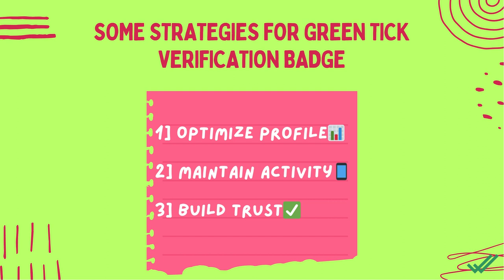Get Green Tick Verification on WhatsApp Business [Guide 2024] | Best WA Sender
🌟 Unlock the secret to WhatsApp's Green Tick verification badge with our comprehensive guide! Whether you're a business or an individual user, getting verified on WhatsApp boosts credibility and trust. 📱💼 Learn the step-by-step process, essential tips, and strategies to secure the coveted Green Tick. From understanding the criteria to mastering the verification process, we've got you covered. Don't miss out on this must-watch guide to WhatsApp verification success! 💡✅

About WAMessager Chrome Extension:
WAMessager Chrome extension simplifies WhatsApp Bulk Messaging with features like message personalization, bulk message sending, and send 7 attachments at a time. Its commitment to user data privacy ensures complete peace of mind, while advanced algorithms minimize WhatsApp number bans. This tool provides 24/7 customer support, with capabilities like unlimited messaging, privacy extension, WhatsApp group extraction, and quick replies. WAMessager is a comprehensive tool, streamlining communication workflows and maximizing efficiency on WhatsApp Web for users of all kinds.

👍 Send single or multiple customizable messages to your customers.
👍Send Images with captions, Customized Messages, and PDF Attachments.
👍 Download Delivery Reports and contacts of the group.

Note:
We do not support Bulk messaging and anything that is against the policies of WhatsApp Inc. Kindly do not use it for SPAMMING or BULK Marketing which are strictly prohibited. This software is developed only for personal use / official business usage and not for any kind of bulk messaging.

Queries Solved in this video:
WhatsApp Customer Support
Excellent support
Video Tutorial
whatsapp business complete course
whatsapp business marketing
WhatsApp Business Series 11
whatsapp marketing tutorial in hindi
whatsapp marketing strategy for small business
"Whatsapp Bulk Messaging"
"Whatsapp Par Sab Ko Ek Sath Message Kaise Bheje"
"whatsapp marketing tool"
"bulk whatsapp sender"
"whatsapp marketing"
"whatsapp tricks"
"whatsapp broadcast"
"Whatsapp Bulk Messaging Sender"
"Bulk Messaging Sender"
"Bulk Messaging"
"WhatsApp Marketing Shoftware 2022"
"WhatsApp Marketing Shoftware"
"WhatsApp Bulk Sender Free"
"WhatsApp Bulk Sender"
WA Sender Free plugin install
How to use WA Sender Extension in PC for bulk messaging
How to recover whatsapp banned account
How to protech whatsapp account from getting banned

🔎Keywords🔎
wa sender
wa sender tutorial
wa sender free
wa sender latest
Wasender 3.0.0
wa sender pro
wa sender fail contact not found
wa sender whatsapp server and bulk sender
wasender free license key
wasender activation key generator
free whatsapp marketing software
free whatsapp marketing
free whatsapp marketing tool
free bulk whatsapp marketing software free
whatsapp messenger
wa sender free bulk messaging
whatsapp bulk sender software free
wa sender
wamessager
whatsapp sender
bulk message sender
bulk whatsapp sender free
wa rocket sender
free bulk whatsapp sender
wa sender free
whatsapp bulk message sender free chrome extension
free bulk message sender
wa whatsapp
wa plugin
web sender
self sender
waweb
whatsapp web
whatsapp web login
www whatsapp web
wp web
watssap
install whatsapp
whatsapp direct
https www whatsapp com web
www whatsapp com web
whatsapp web apk
www whatsappweb com
whatsappweb com
whatsapp direct message
web whatsapp com login
whatsapp without saving number
whatsapp wap
www whatshap web
whatsapp xxx video
whatsapp send a message
wts web
send a message on whatsapp
wa business
whatsapp web in
send whatsapp message without saving number
wa me link
whatapp web com
whatsapp message without saving number
whatsapp broadcast
my whatsapp web
whatsapp web page
what whatsapp web